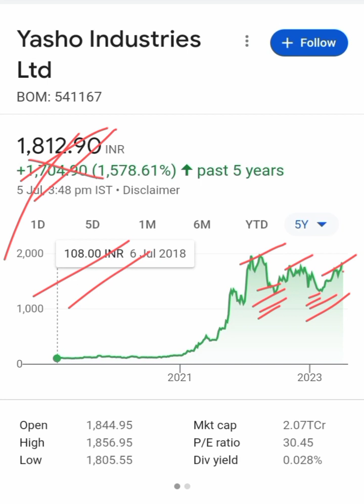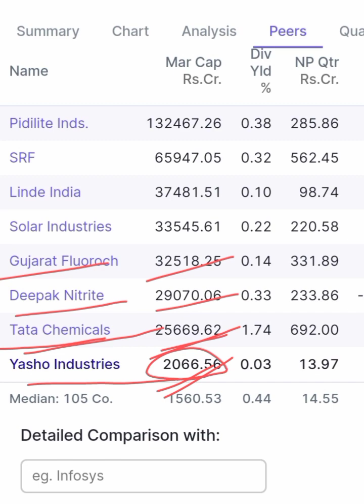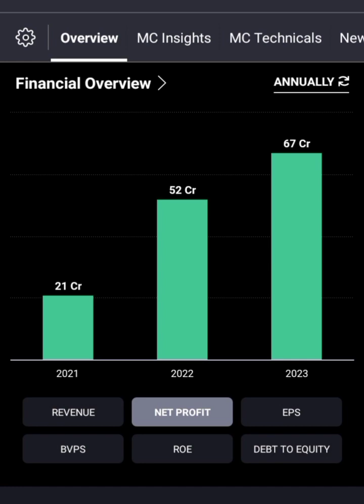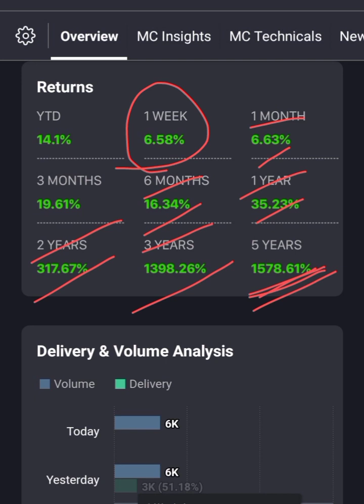yasho industries share 🟢 best stocks to buy 🟢 Financial Guru Pro